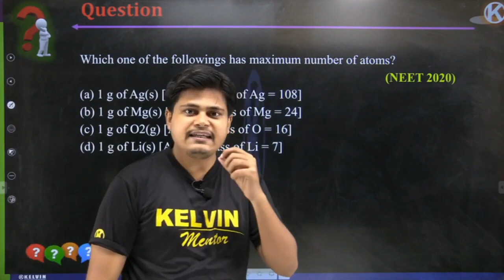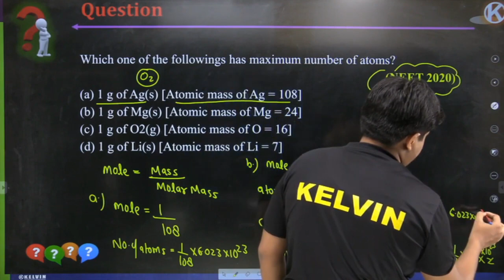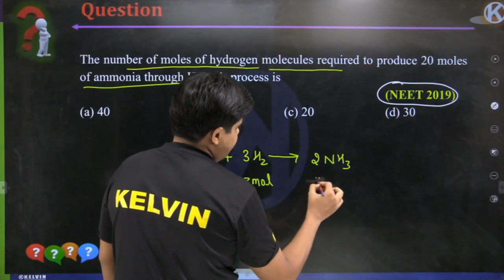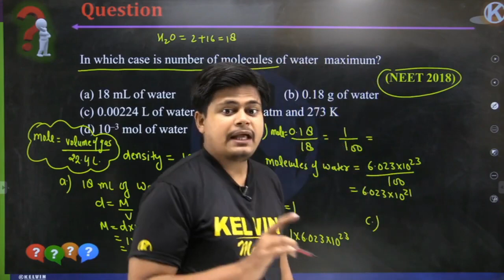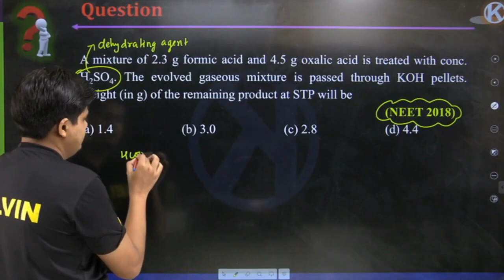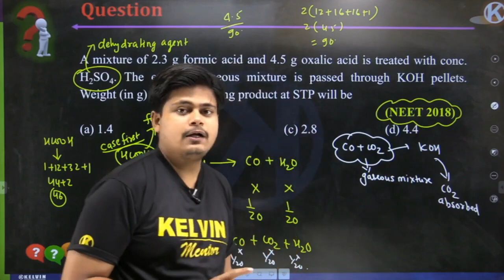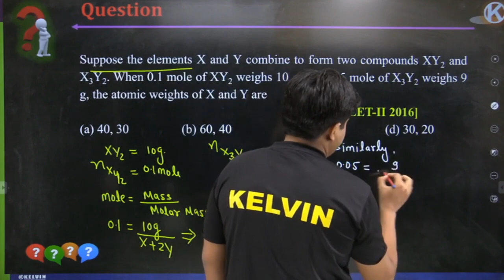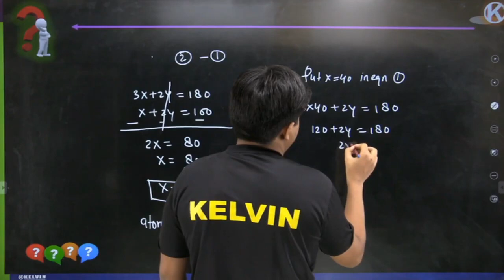NEET 2021 | PYQ | Some Basic Concepts of Chemistry | KELVIN 9 to 12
Hello Future Doctors, We have come up with this amazing series for mastering in NEET 2021.❤ In this series, we will be having Previous Year Questions of Past Years.

🔴Attention class 12th students ‼️

If you really aiming for the best medical colleges in the country, then you should aim as early as possible. We Know you are studying really hard these days for NEET 2021. But if you haven't focused yet and want to achieve big, then you must set a target for your dream.

Join our One Year Medical Program for NEET 2022. The highest Scorer of East Delhi is from KELVIN Online Course🔥

"Pranav Bhatia Scored 685 in NEET 2020 and pursuing MBBS from the Top College of Mumbai." 💛

🌟 Key features of our 8 months Program 🌟

🔑 650+ Hours of Classroom Teaching
🔑 250+ Daily Practice Problem
🔑 25 Periodic Test and 4 Phase wise test
🔑 10 Part and Full-Length Tests
Affordable yet Quality Education in Monthly Subscription Plans.

Join KELVIN's FREE Online All India Test Series and be ahead from competition.

➡️10 Tests Based on NEET Pattern
➡️ 3 Hour Duration Live Tests
➡️ Test Analysis after result for evaluation
➡️ All India Rank Analysis
➡️ Scheduled Every Monday
➡️ Every Monday (2 pm - 8 pm)

📌Download KELVIN Applications now🔥🔥